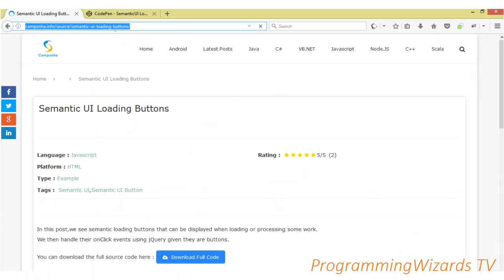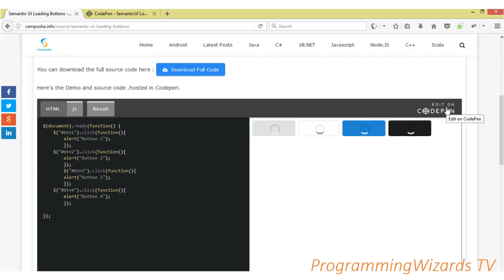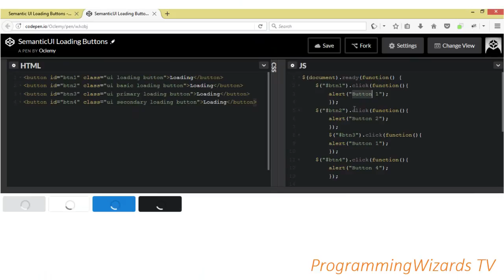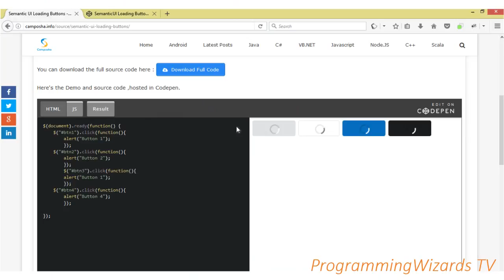Semantic UI + JQuery Ep.05 : Loading Buttons/Spinner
This is a simple semantic ui lesson in which we look at loading buttons.You can use loading buttons to show progress when a certain task is being processed.\

Cheers.